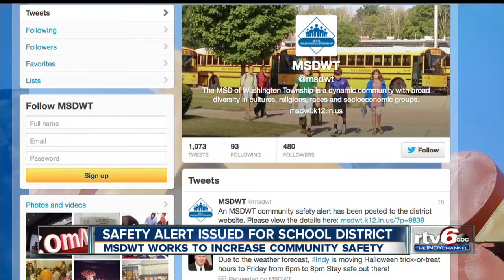Washington Township schools issue community safety alert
A community safety alert has been issued for Wednesday and Thursday to increase vigilance in neighborhoods, homes and around school bus stops.